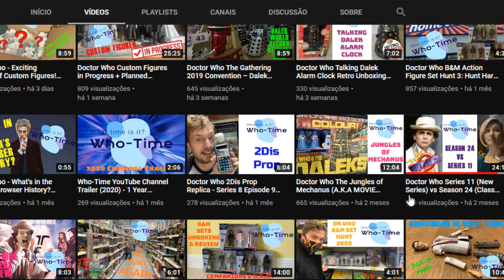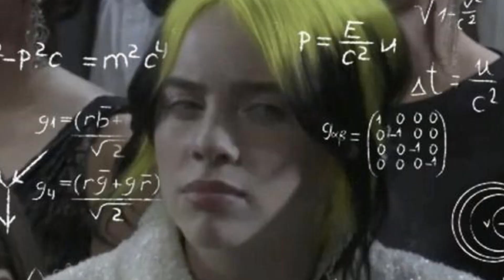O QUE ESSAS DUAS TEMPORADAS TEM EM COMUM?? | Doctor Who | É TARDIS DEMAIS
Estava dando uma explorada no conteúdo gringo de Doctor Who no YouTube, até que me deparo com um vídeo muito interessante do canal “Who Time” onde é feito uma comparação mostrando muitas semelhanças entre a 24° temporada do 7° Doctor e a 11° Temporada da Jodie Whittaker como a 13° Doctor. Pois bem, os pontos levantados no vídeo, as semelhanças apresentadas foram muito convincentes para mim a ponto de me convencer que as 2 temporadas possuem Sim, problemas e equívocos bem semelhantes. E se tratando de algo muito interessante e curioso, tendo em mente que muitos fãs da série não tem o contato com os conteúdos gringos em inglês de Doctor Who - Hoje trago essa comparação aqui para vocês. Só deixando bem claro que minha intenção não é copiar ninguém, mas sim, apenas estou adaptando essa comparação esse conteúdo feito pelo canal “Who Time” para o Português do Brasil, para o FANDOM brasileiro de Doctor Who.
-Meu Instagram pessoal:
-Instagram do Canal:
-Nosso Twitter:
-Nossa Pagina do Facebook:
DE UMA FORÇA AOS NOS PARCEIROS! =)